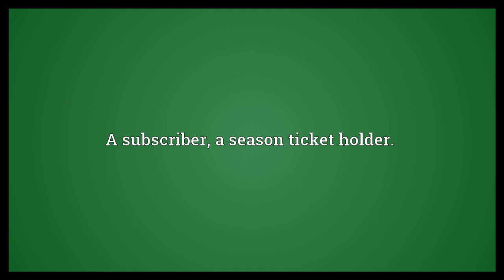Abonné Meaning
Video shows what abonné means. How to pronounce, definition audio dictionary. How to say abonné. Powered by MaryTTS, Wiktionary